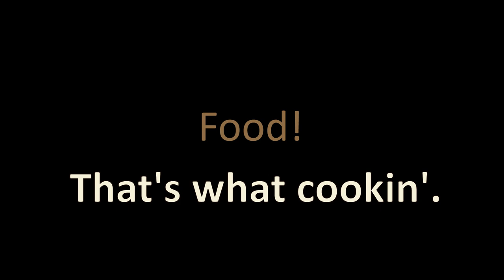What's cookin'?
I'm back to adding content to the game again after removing a relatively large swath of exploration-based content showed off in the last video.

This one is a bit shorter, mostly showing off the addition of machines that can cook food, and a crop. As of now, farming is a possibility, but may be a ways away at this stage as I try to polish up the game in preperation of a possible Q3 2024 release.